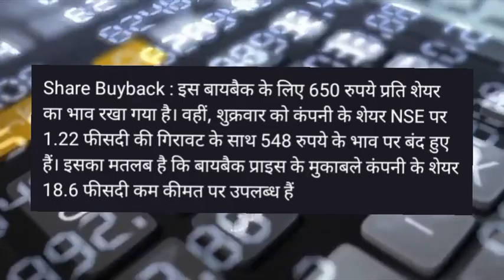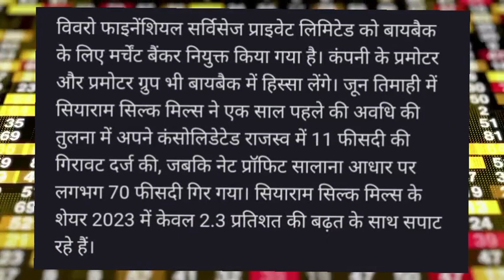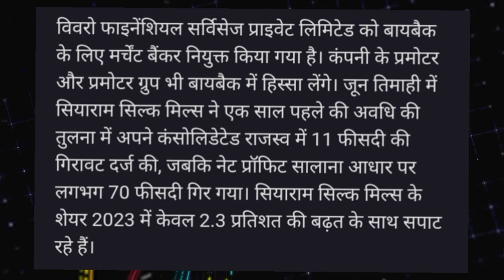SIYARAM SILK MILLS Share news today! SIYARAM SILK MILLS Share target